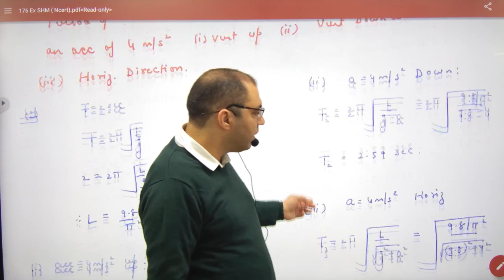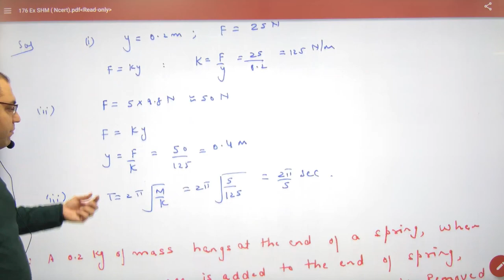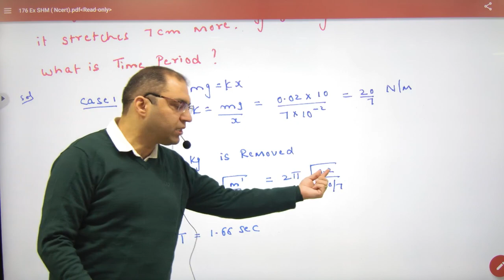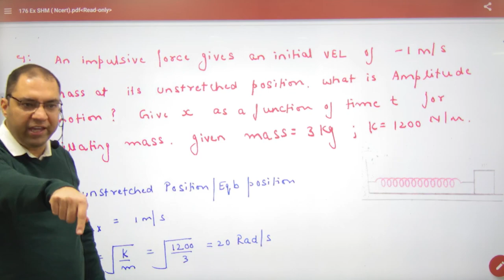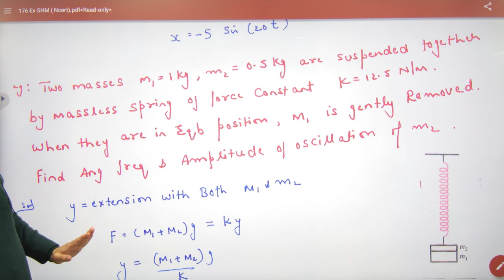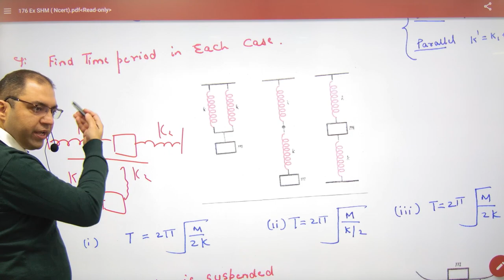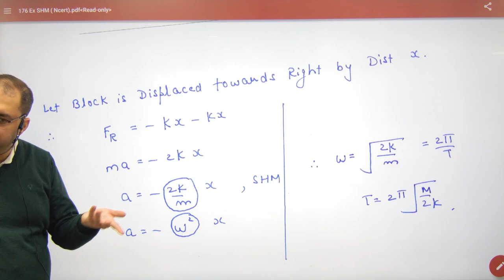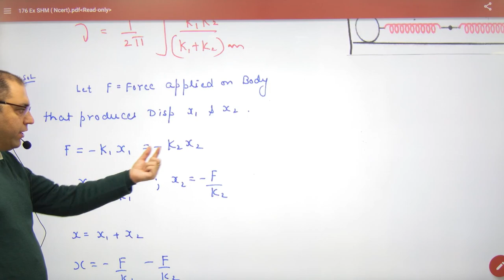362 Numericals on SHM NCERT